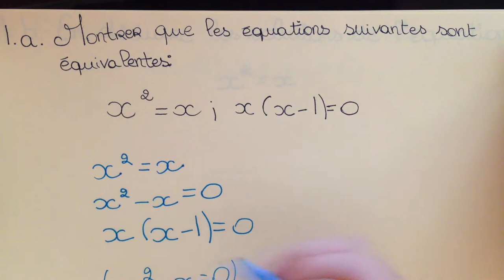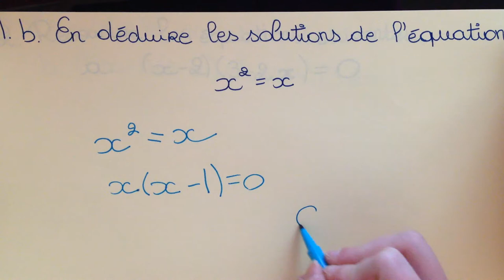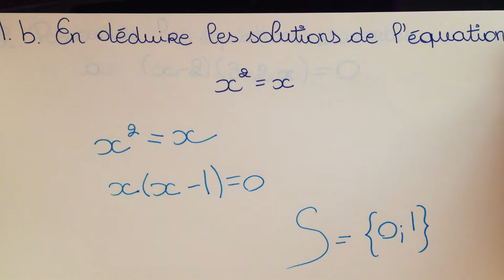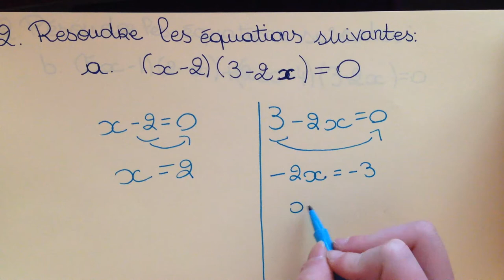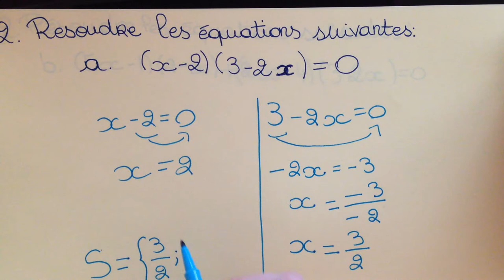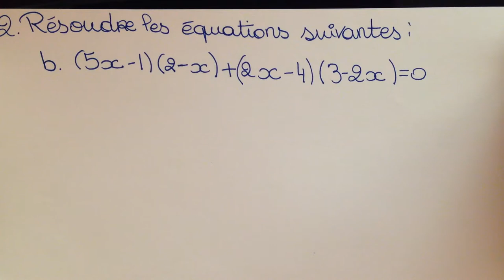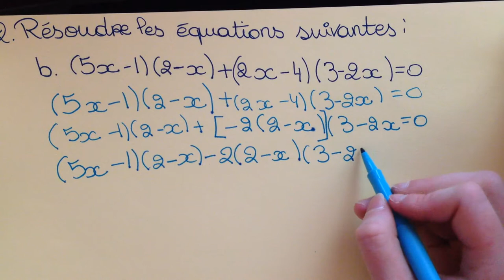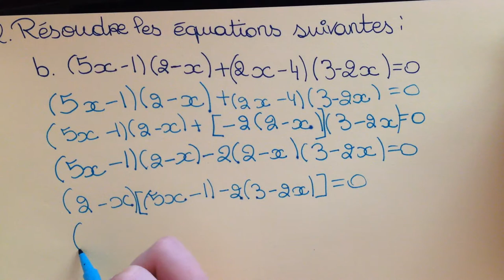Tuto - Seconde - Exo 4388 : Résolution d'équation produit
Tuto par J.